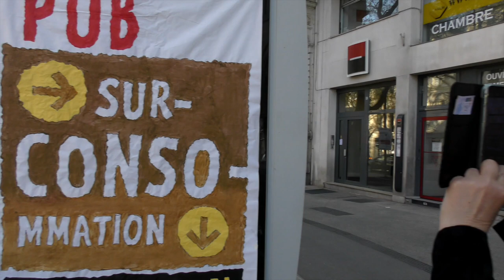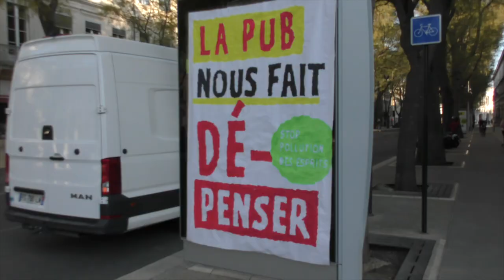Attac dénonce la pub au centre de Nîmes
Marche pour le climat...